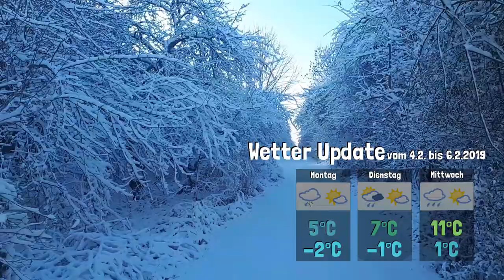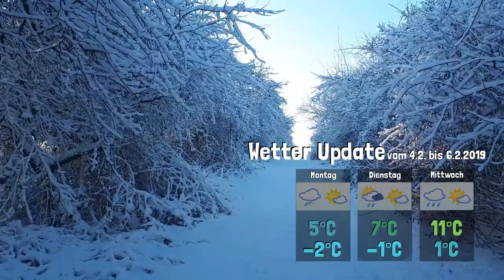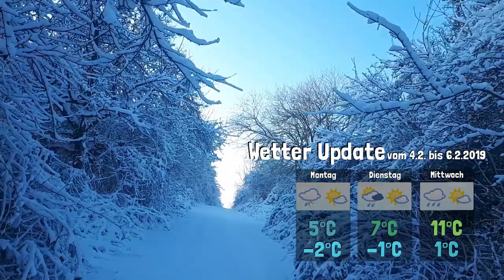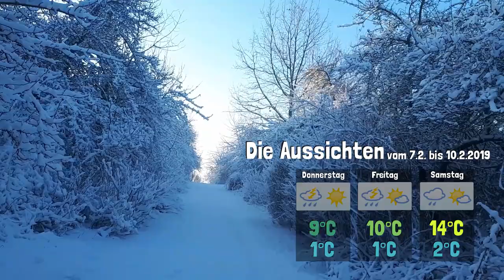Wetter Update • Bis +16°C, erste Gewitter des Jahres! • 4.2 bis 10.2.2019 | KW 6